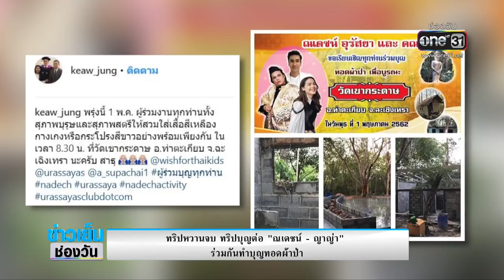ทริปหวานจบ ทริปบุญต่อ ณเดชน์ ญาญ่า ร่วมกันทำบุญทอดผ้าป่า one บันเทิง 02.05.09